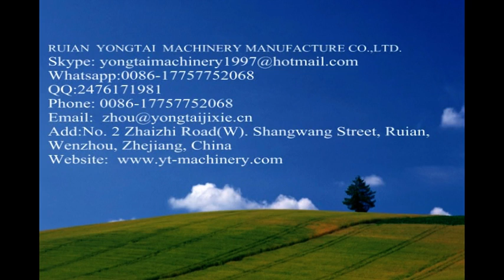High Speed Plastic Vest Bag Making Machine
Add:No. 2 Zhaizhi Road(W). Shangwang Street, Ruian,Wenzhou, Zhejiang Province, China